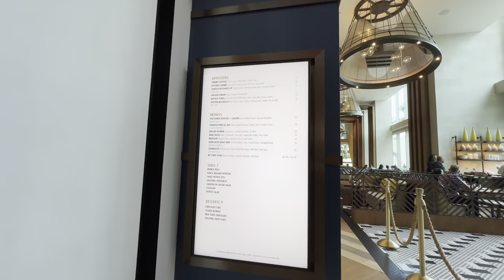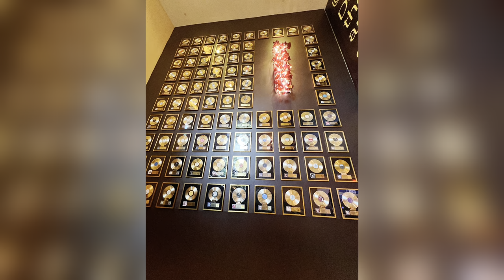Seminole Hard Rock Hotel & Casino Hollywood FL